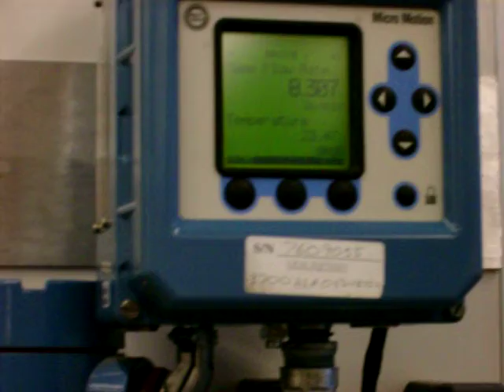Flow Control System Equipment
Video of the Flow Control System in the engineering laboratories at the University of Tennessee at Chattanooga. The supply tank, the variable speed pump, the tubing and valves, the Micro-Motion Corialis motion flow meter and the return to the supply tank